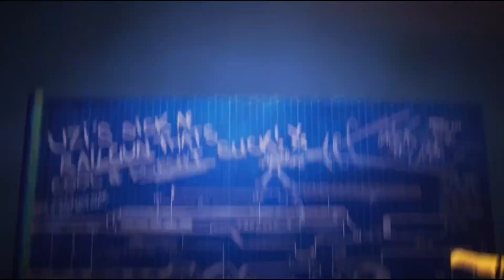Thank You And Goodnight - Murder Drones【 AMV 】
i will remake this once ep 8 is out btw